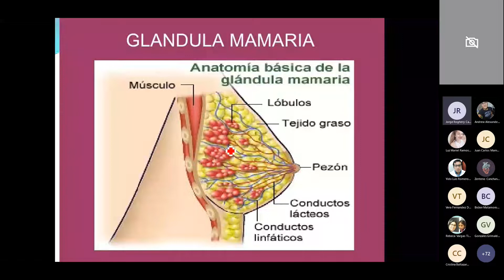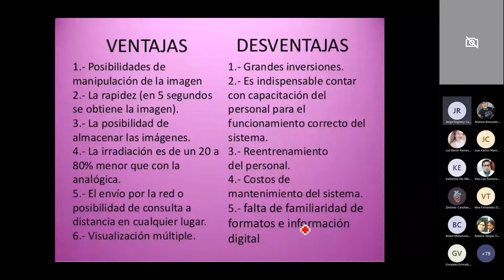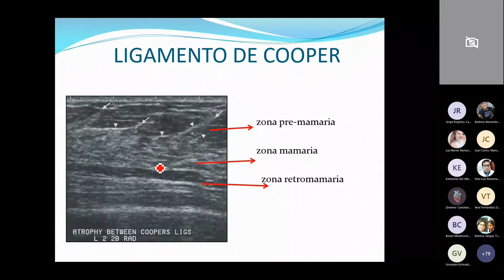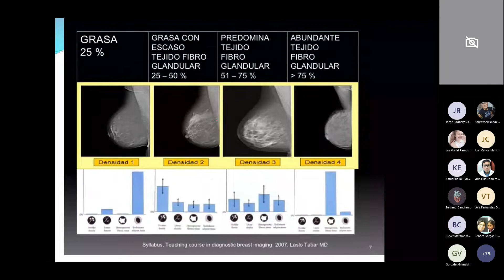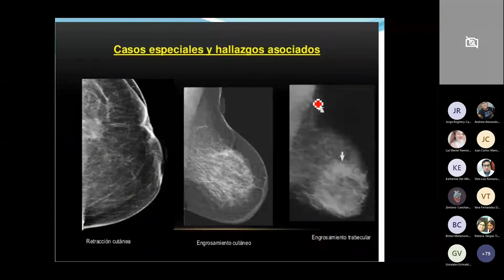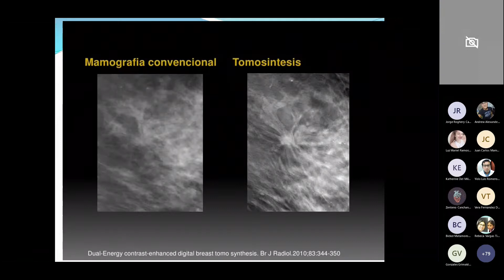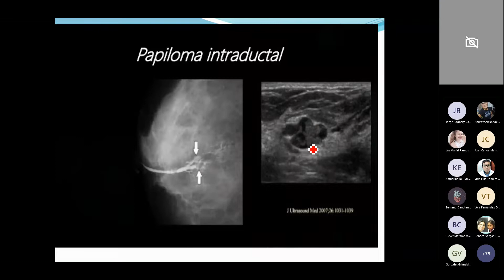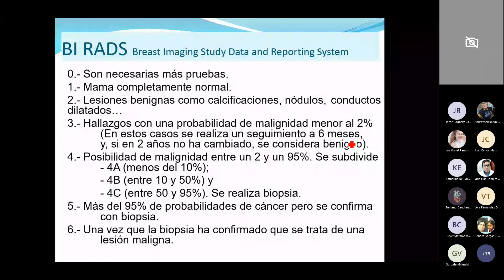ESTUDIOS DE MAMA DRA DOMINGUEZ